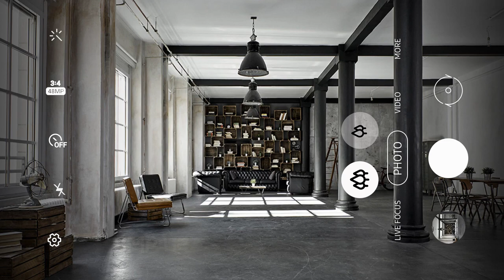SAMSUNG Galaxy A21s Trailer Commercial Official Video HD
SAMSUNG Galaxy A21s Trailer Introduction / Promotional Video Commercial in HD. Galaxy A21s Features Trailer Introduction Commercial TVC AD. Galaxy A21s